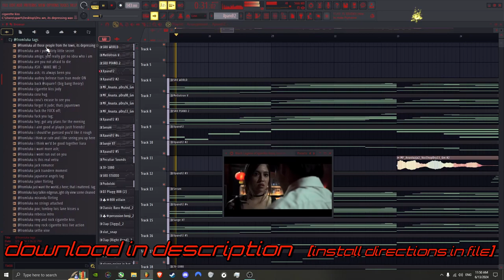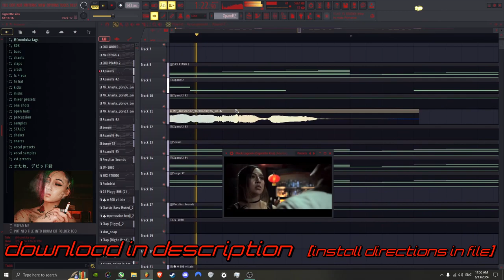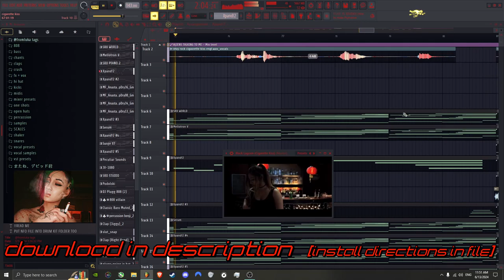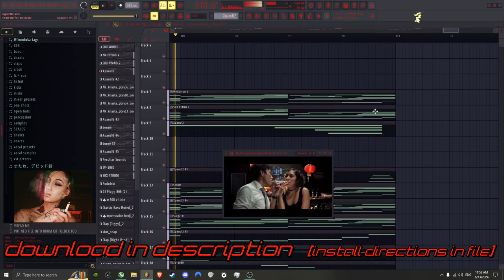revy black lagoon fl studio theme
more anime fl themes and a dk coming soon me + @prod.learnnx 💼